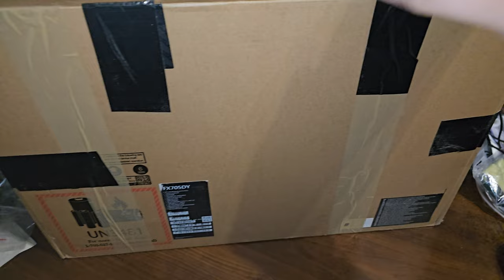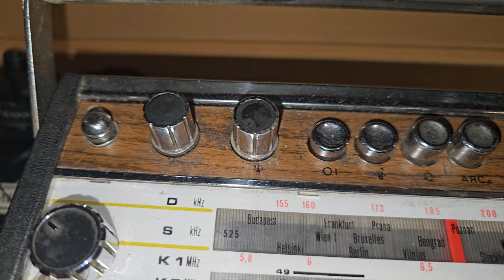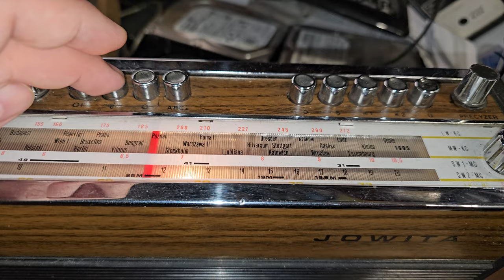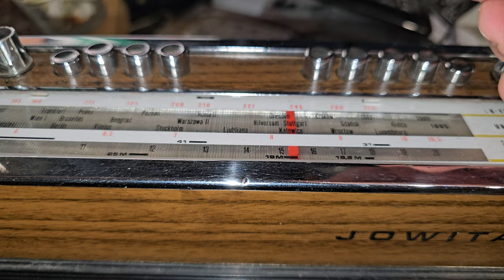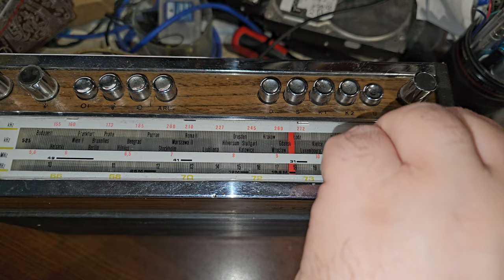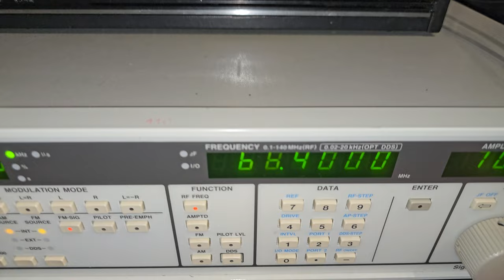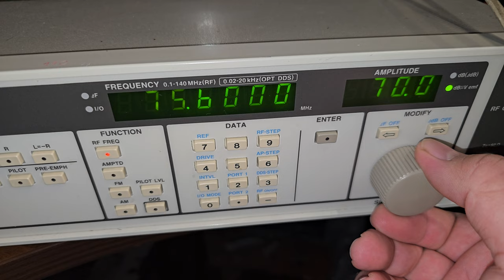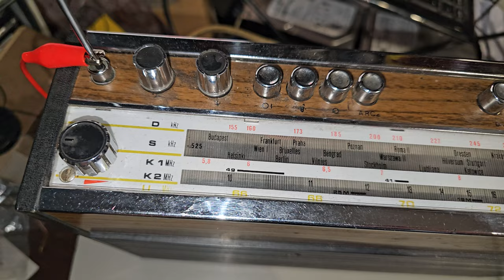UNITRA Eltra JOWITA MOT701 prezentacja odbiornika widza oraz sprawdzenie głowicy UKF cz.1 [F/49]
UNITRA Eltra JOWITA MOT-701 prezentacja odbiornika otrzymanego w prezencie od widza kanału.

Wszystkie zaciekawione osoby tematyką :
👉🏻Elektroniczną,
👉🏻Serwisowania sprzętu,
👉🏻Napraw i uruchomień sprzętu Unitry,
👉🏻Projektów DIY

Warto zapamiętać prostą zasadę :

💬 Komentować filmy,
✔️ Subrybowanie Kanału i udostępnianie przyspieszy pojawianie się większej liczby filmów,